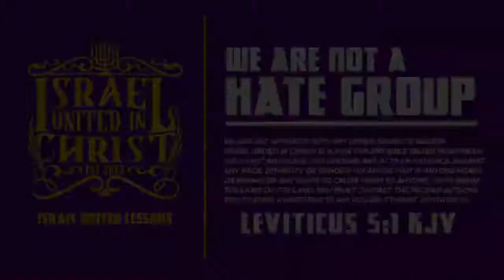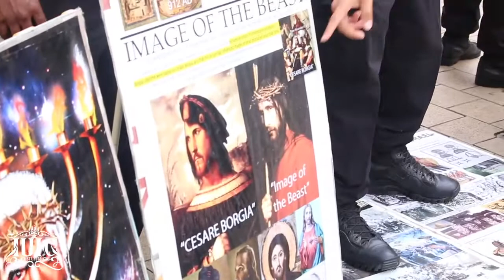The Israelites: Restoring The Woman to Godly Beauty